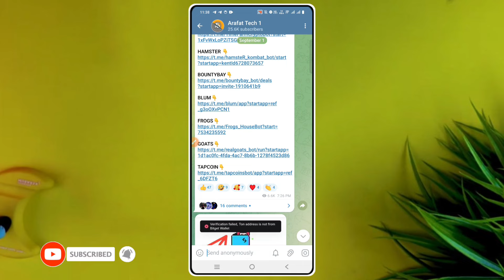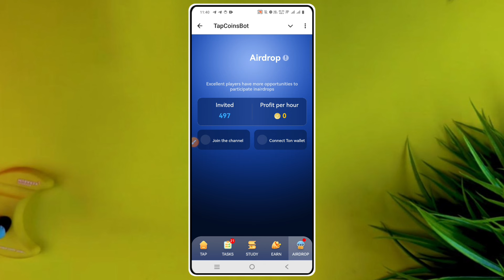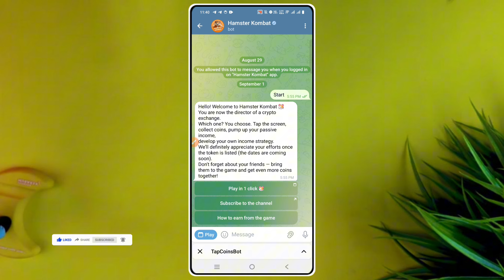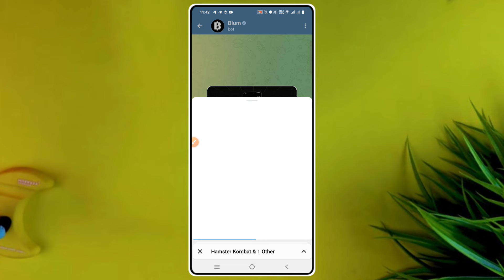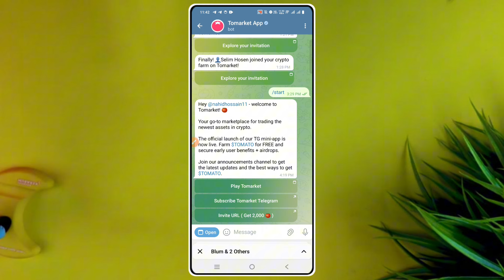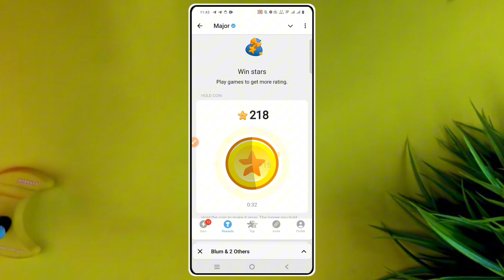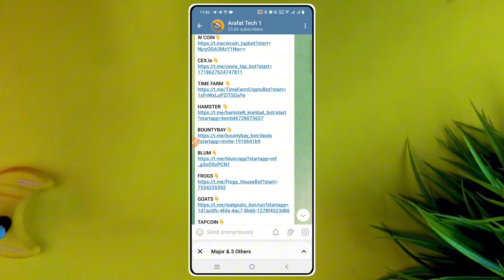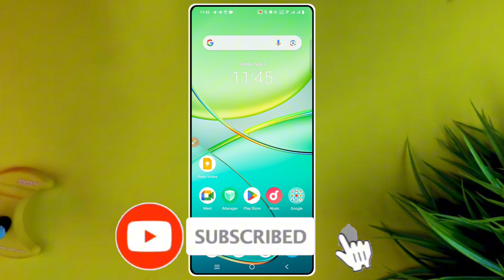সেপ্টেম্বর মাসে লিস্টি হবে এমন টেলিগ্রাম বট | september listing telegram bot | all mining bot